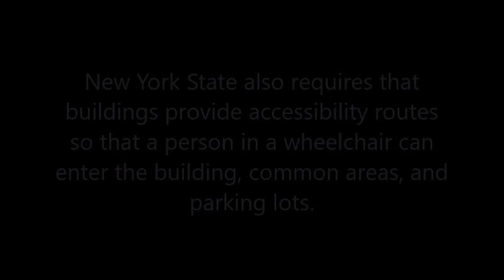Exposed! Mobility Impaired Denied Ep 15 Safety at Crosswalks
This video discusses safety at crosswalks, and that pedestrians, whether on a bike, scooter, walking, jogging, or using a mobility aid, pedestrians always have the right-of-way. Some close calls of Amy crossing street, with drivers very impatient and want to try to cut in front of her, almost hitting her.

Here is a link to an editorial Amy wrote about the route 9 Intersection.

Exposed! Mobility Impaired Denied features Amy Shannon, a mobility-impaired disabled person, who is also an author and a professional book reviewer. In 2005, she was the survivor of a severe domestic assault, which resulted in traumatic brain injuries, and other ailments that progressed over the years. She also has PTSD for her assault, which almost ended her life.

In the past few years, her injured brain became a functional brain disorder, which basically sends incorrect neurological and pain signals to parts of her body. At first, to maintain a stable balance, she used a four-footed cane, then moved up to a walker, when the tremors in both hands made it impossible to hold a heavy cane. She used a rollator walker for a while, until she kept falling on the walker because her feet would give out. Her son raised a GoFundMe page, where friends from around the world (especially in the author community) raised funds so she could purchase a mobility scooter, to help give her more independence, since she can no longer drive safely. She bought herself a manual wheelchair, but having to use her hands to move it around, it became almost impossible, so she saved her money and bought herself an inexpensive ($888) electric wheelchair. It is not the best, as it has limited weight distribution, where the heaviest part of the chair is in the back. Recently, she had a fall going up a ramp to the sidewalk in her wheelchair, and the wheels got caught and she fell, the chair landing on top of her.

This prompted Amy to start a video series that shows the right way and the wrong way, to be mobility impaired accessible. Just because the regulations are vague, people should know what it is like to be mobility impaired, and how to use aids, so the disabled can maintain at least some of their independence.